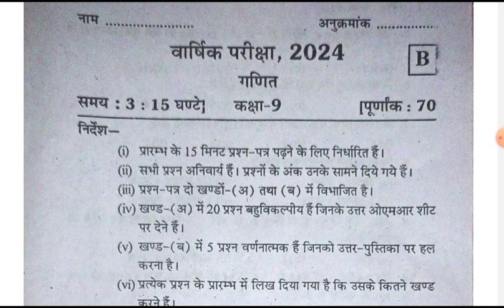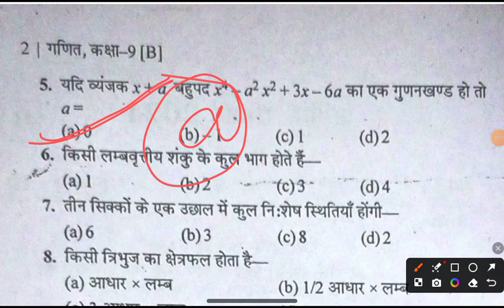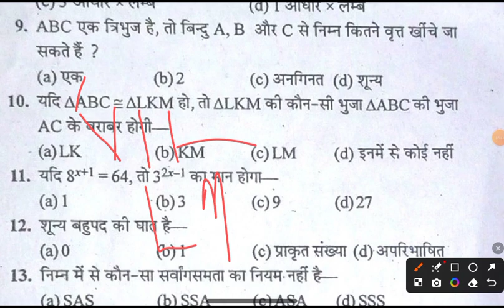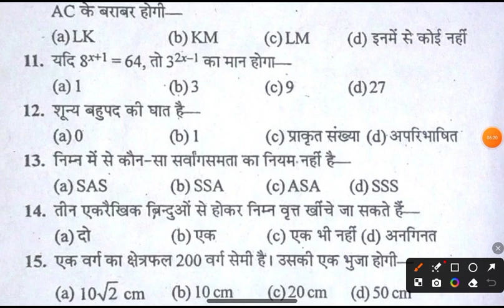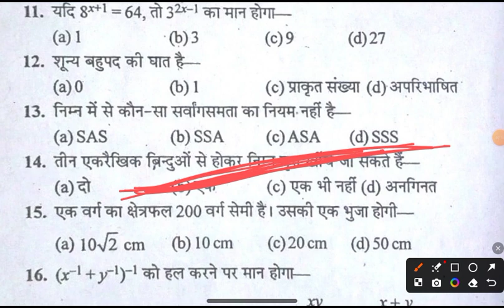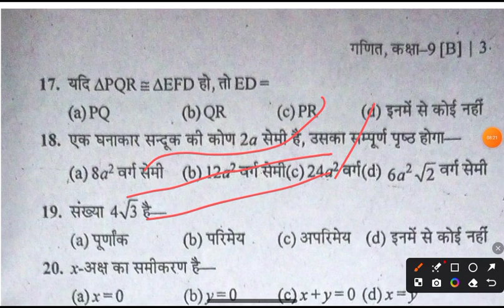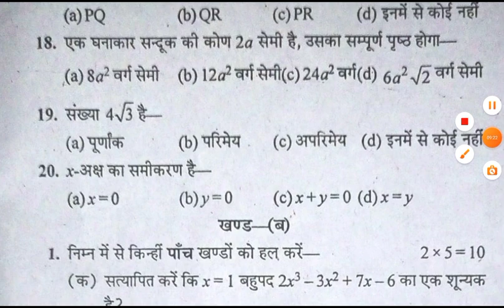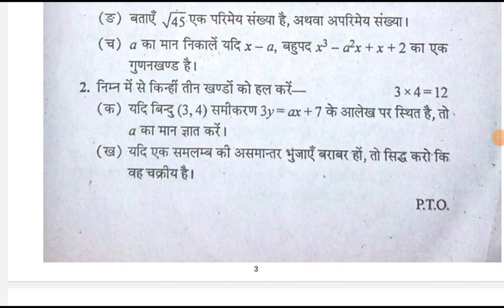कक्षा 9 गणित वार्षिक परीक्षा पेपर 2024 || Class 9 Maths Yearly Question Paper 2024 Solution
Class 9 Maths Yearly Question Paper 2024 | Class 9 Maths Varshik Paper 2024 Solution

Your Questions-

Class 9 Maths Yearly Model Paper
Class 9 Maths Yearly Question Paper 2024
Yearly Question Paper 2023 Class 9 Maths
Class 9 Maths Annual Question Paper 2024
Class 9th Maths Annual Question paper

class 9th Maths annual exam question paper
Maths class 9 annual exam question paper 2024
9th class Maths annual exam question paper 2024 answers
class 9th Maths final exam question paper 2024
class 9 ganit final exam question paper 2024 UP Board
class 9th ganit annual exam question paper 2024 in Science
9th class Scien annual exam question paper 2024